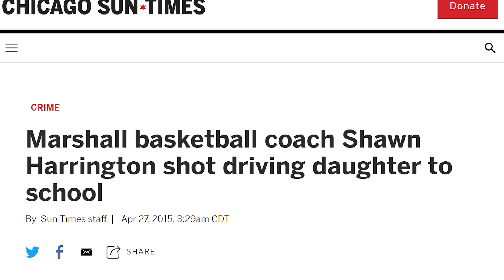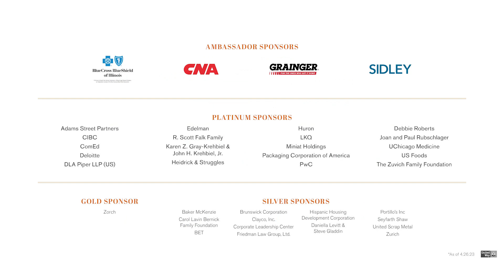2023 Red Cross Education Hero Shawn Harrington